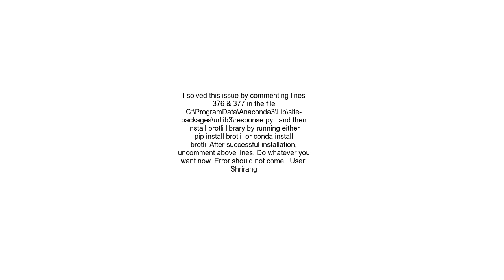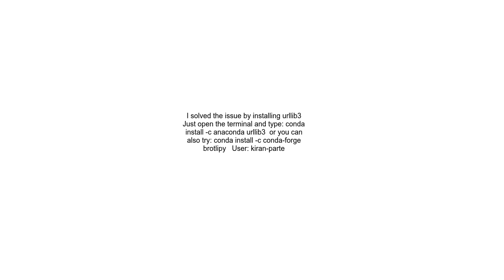Anaconda Error module &#39;brotli&#39; has no attribute &#39;error&#39;